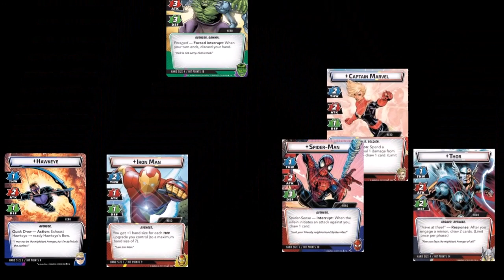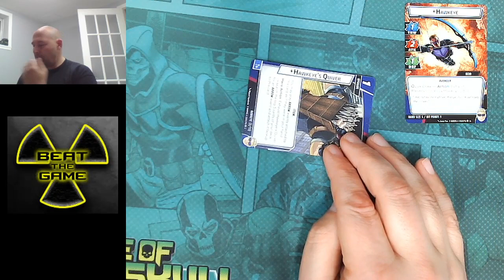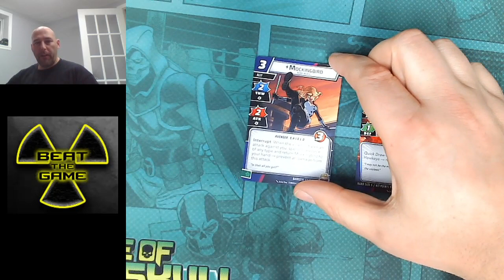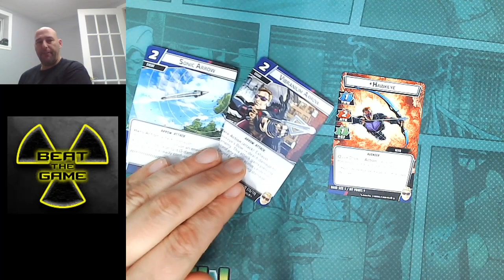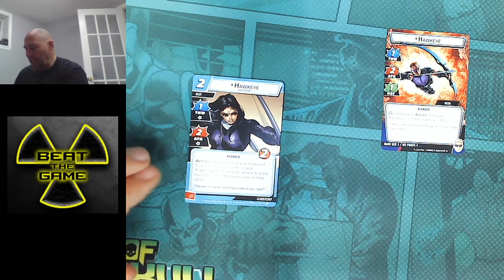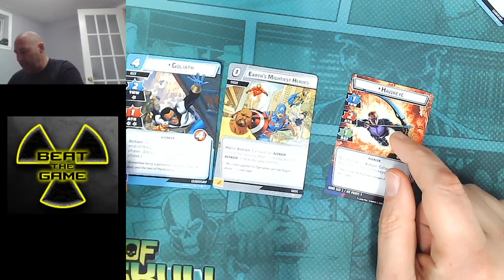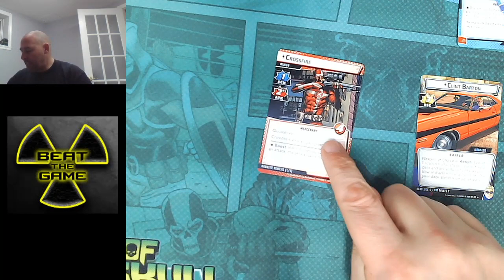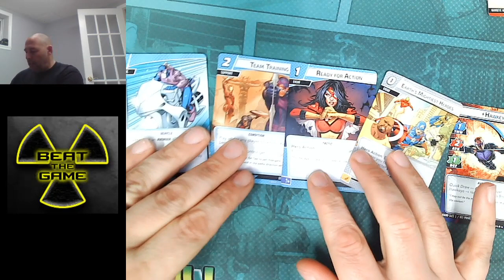(French) Initiation a Hawkeye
Une analyse complète du paquet héro et ce qu'il apporte a l'aspect du commandement.

Comment ce paquet favorise une toute nouvelle stratégie pour le commandement. Les allié font le travail.